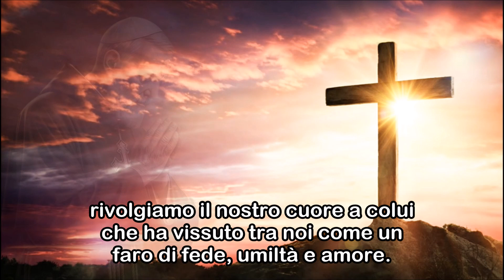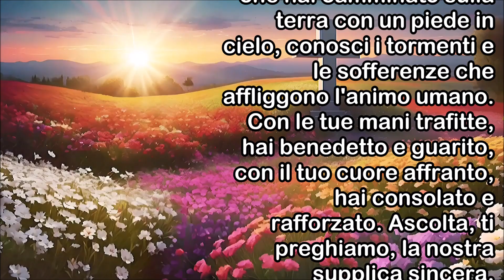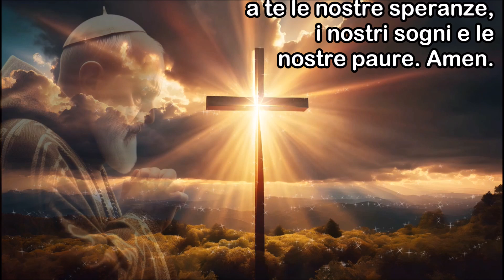Potente Supplica d'Amore e Speranza a San Pio: Intercessione per la Grazia Desiderata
In un mondo in cui le nostre anime cercano disperatamente conforto e la luce della speranza sembra affievolirsi, rivolgiamo il nostro cuore a colui che ha vissuto tra noi come un faro di fede, umiltà e amore. San Pio da Pietrelcina, amato e venerato da milioni di fedeli, ha camminato in mezzo a noi, portando le sofferenze del mondo sul suo corpo e offrendo incessanti preghiere per il bene delle anime. Egli, che ha vissuto in profonda comunione con Dio, intercede per noi nei momenti più oscuri, accogliendo le nostre suppliche con amore paterno. Eleviamo le nostre voci, uniti nel desiderio di avvicinarci a Dio attraverso il potente aiuto di San Pio, affinché la nostra preghiera possa essere ascoltata e la nostra richiesta esaudita.